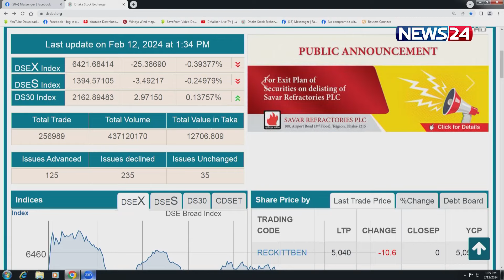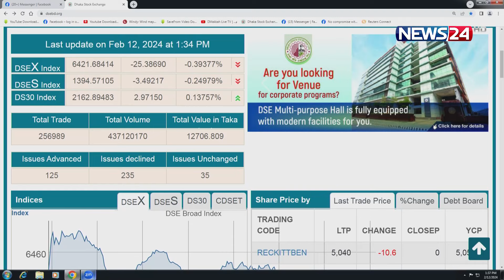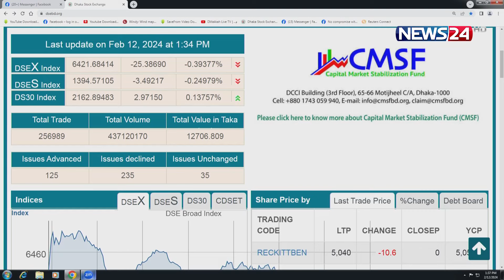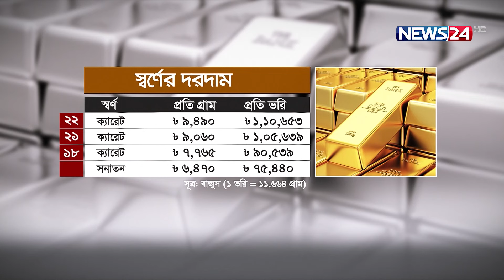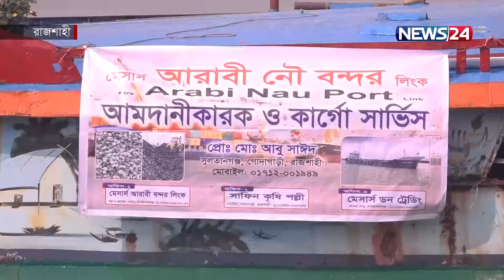বিজনেস আওয়ার | Business Hour | ব্যবসা বাণিজ্যের সব খবর | News24